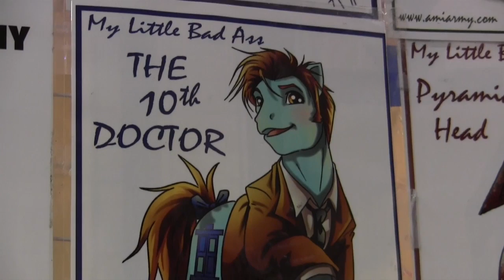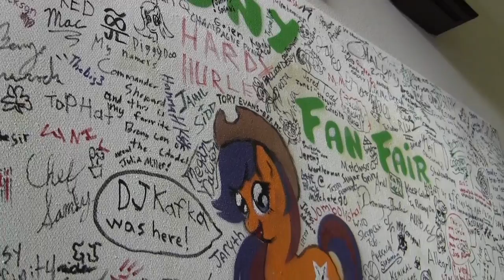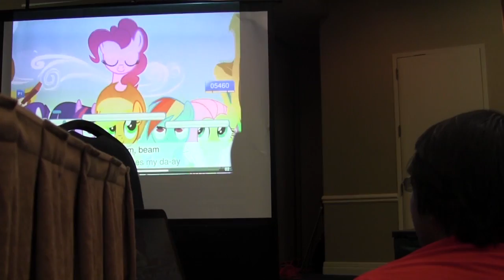Breaking the Stable: Brony Fan Fair 2013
A look into Austin's Brony Fan Fair, organized by UT student Peter Jiang, and the popular Brony culture.